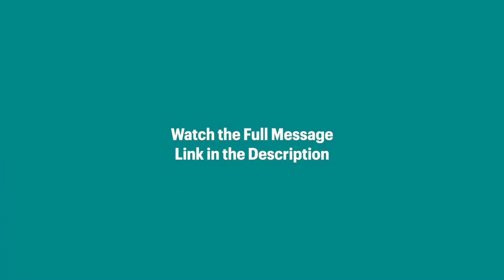This Could Change Your Prayer Life